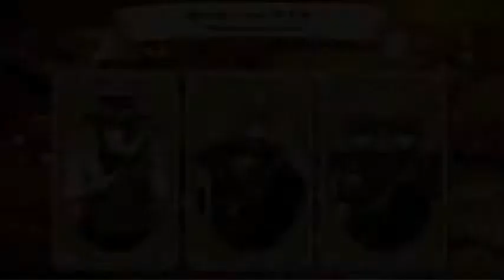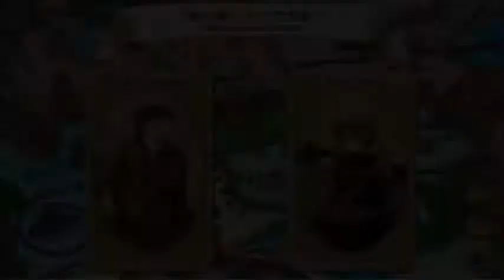Alice in the Country of Hearts. Julius route 6. PC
It took me a while to finally unlock Ace's route. I didn't know I had to wait until it generated itself. Well, I got quite a bit done so I hope you all like it.